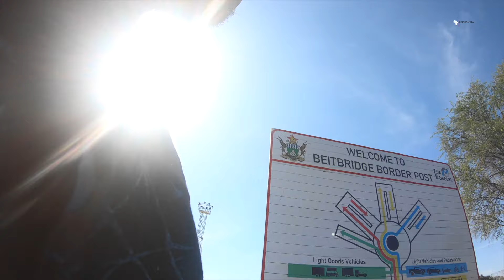The Most Dangerous Border Crossing in Africa | ZIMBABWE - SOUTH AFRICA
Experience the chaotic and dangerous border crossing from Zimbabwe to South Africa at Beitbridge. Watch as we navigate the challenges of this notorious border crossing firsthand.

Zimbabwe look up to South Africa for Survival, In this video we walk on the Beitbridge to See how Zimbabweans cross over into South Africa on a daily basis to get anything they can sell in Zimbabwe

From the border post, we cross into South Africa and drive up to the tunnels.

Contact and supports

Anything will make a huge change